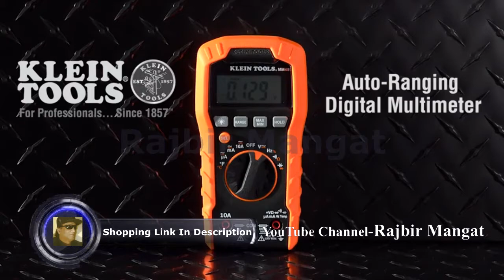Klein Tools MM400 Digital Auto Ranging Multimeter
DEWALT DG5103 Small Durable Maintenance and Electrician's Pouch with Pockets for Tools, Flashlight, Keys